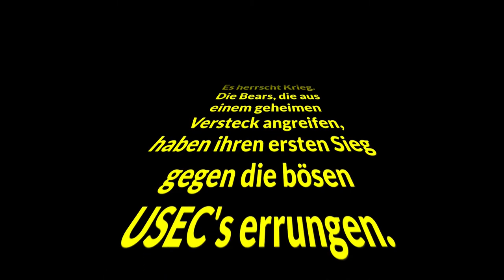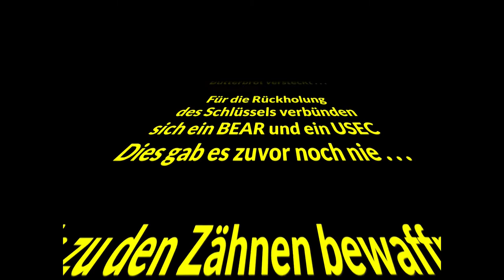Tarkov Wars #1 Krieg um Shturman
KRIEG UM SHTURMAN
Es herrscht Krieg.
Die Bears, die aus
einem geheimen
Versteck angreifen,
haben ihren ersten Sieg
gegen die bösen
USEC's errungen.
Während der Schlacht
ist es Shturman gelungen,
einen Schlüssel
für eine Geheimnissvolle
Kiste in seinen
Besitzt zu bringen.
Eine Kiste
In der
er
sein
Butterbrot versteckt . . .
Für die Rückholung
des Schlüssels verbünden
sich ein BEAR und ein USEC
Dies gab es zuvor noch nie . . .
Bis zu den Zähnen bewaffnet
ziehen Sie los,
doch ob Sie erfolg haben
Wissen wir noch nicht . . .
Wenn Ihr weitere Folgen von
TARKOV WARS
sehen wollt
Gebt natürlich gerne ein

-GER- Community
Die beste Community!

Mein PC + Equipment:
Prozessor:
Intel Core i7-7700K 4,20GHz Boxed CPU
Prozessor Lüfter:
Kühler NOCTUA NH-L12
Grafikkarte:
Asus ROG Strix GeForce GTX1080Ti-11GB
Arbeitsspeicher:
32 gb GSkill F4 – 2400 C15d
Motherboard:
MSI Z270-A PRO
Netzteil:
Festplatten:
3 x Samsung MZ-76E500B/EU SSD 860 EVO 500 GB 2,5 Zoll
Tower:
Corsair Carbide Series 100R
Headset:
Kingston Cloud-Pro-Gaming-Kopfhörer HyperX
Monitor:
28 Zoll Samsung U28E590D Monitor
Maus:
Logitech G Pro Gaming Maus
Bungee:
Lioncast MB10 Maus Bungee
Mikrofon:
Rode Procaster
Mischpult:

Tastatur:
Ducky Legend
Greenscreen: